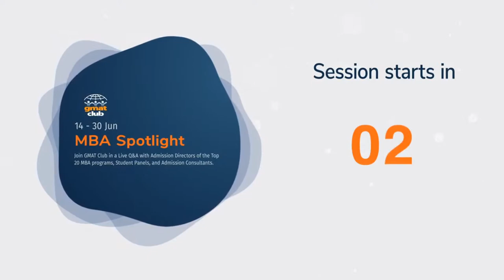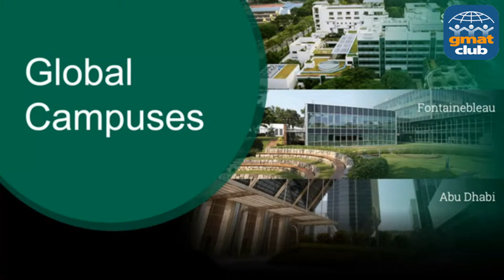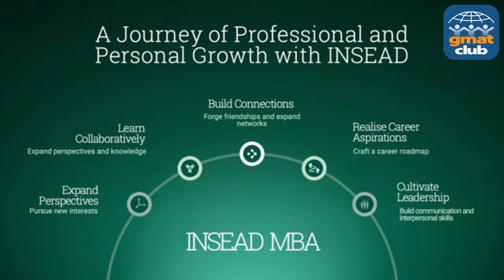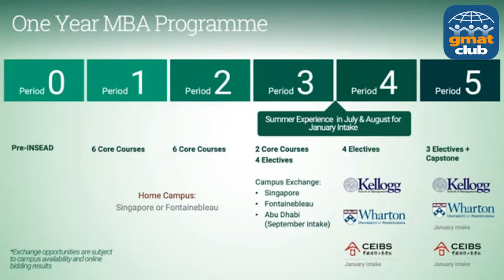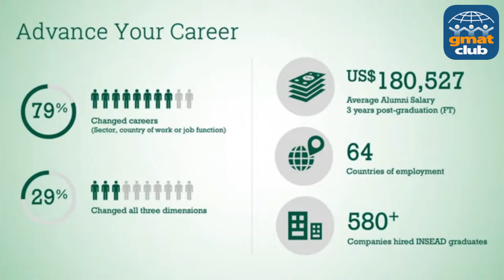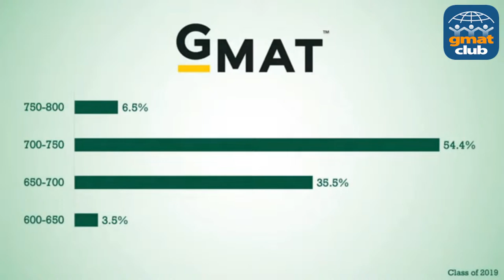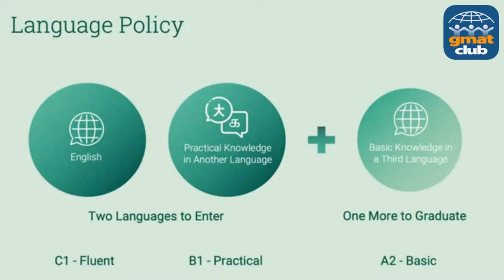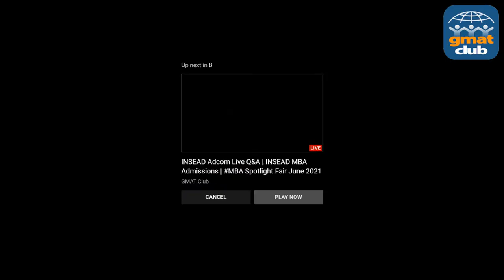INSEAD Adcom Live Q&A | INSEAD MBA Admissions | MBA Spotlight Fair June 2021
INSEAD Live Q&A with Admission Team

Participating Adcom Members:
Nancy BLYTH PIACENTINI: Assistant Director, Marketing and Recruitment, MIM & MBA